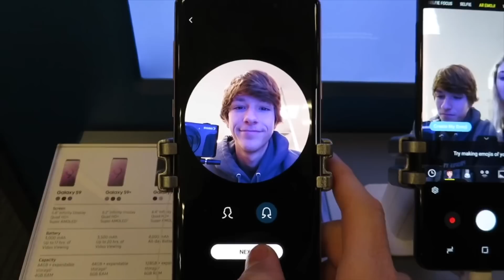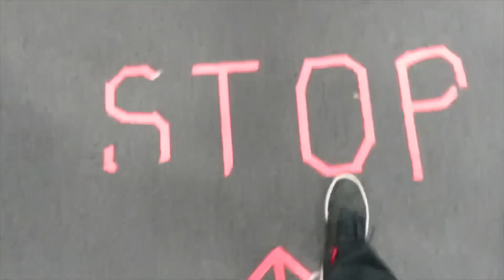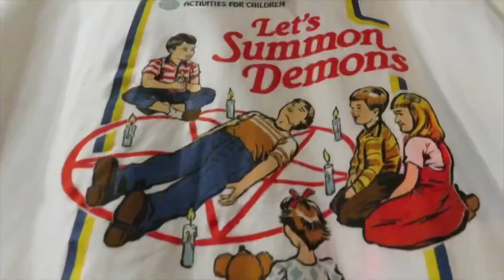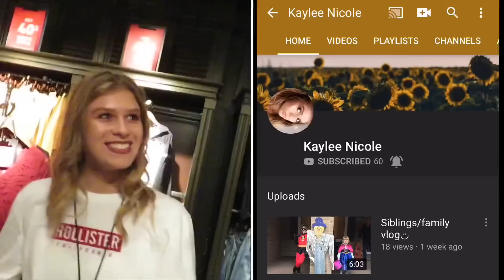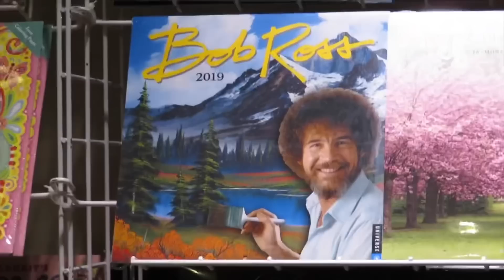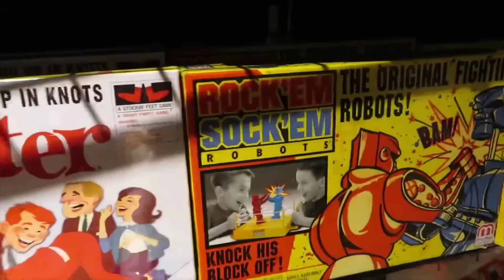BLACK FRIDAY SHOPPING 2018 | it gets WILD shopping vlog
Check Out: "the official cincinnati vlog."
an ugly boy and a queen go on a black friday shopping spree

Snap 👻: givenisdabomb
YouTube ☕️: honey, just smash that sub button wryd

ignore these: black friday shopping spree target best buy deals 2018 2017 vlog vlogger shop christmas haul madness gets crazy fights compilation steals chaos emma chamberlain alisha marie daily teen funny trending up and coming trisha paytas david dobrik no budget american eagle hollister walmart poshmark epic macys hot topic